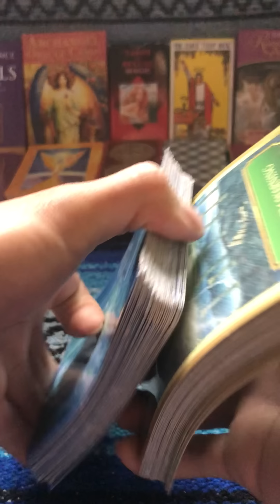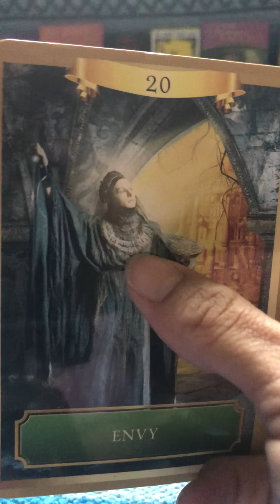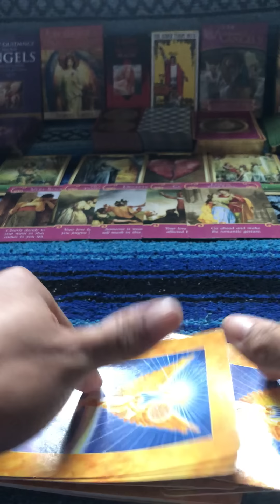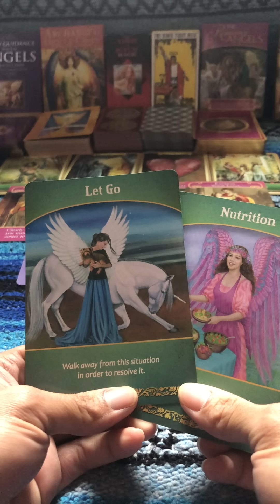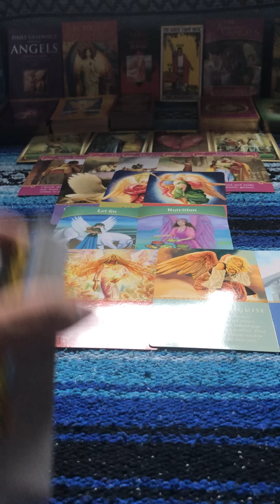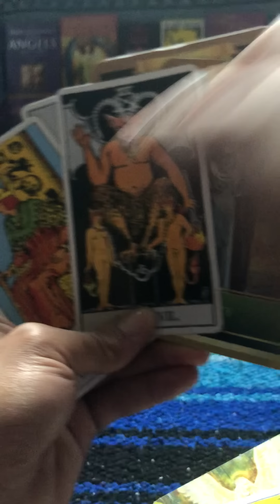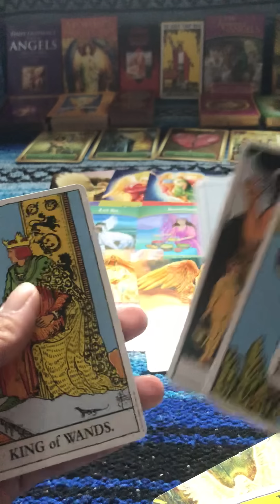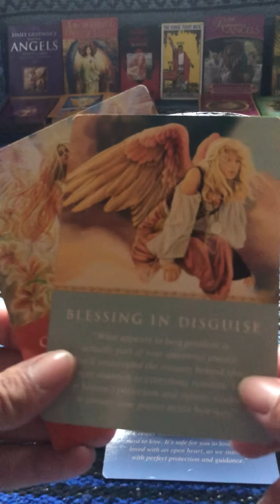♎️ LIBRA OCTOBER 15-31 ♎️ I PITTY THE FOOL THAT ENVYS SIDE HOES 🗣GIRL IF YOU DON’T GET A GRIP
♎️ LIBRA OCTOBER 15-31 ♎️ I PITTY THE FOOL THAT ENVYS SIDE HOES 🗣GIRL IF YOU DON’T GET A GRIP AND WALK TOWARD THE LIGHT LIKE JILL SCOTT AND LIVE YOUR LIFE LIKE ITS GOLDEN...don’t ever lower your self esteems and compare your self to Instagram Hoes that don’t have an 1/8 of your class and sex appeal and sophistication. You are trapped in a low vibrational toxic cycle that you need to release yourself from. Unbound yourself from this idiot and set yourself and your kids free of this situation.